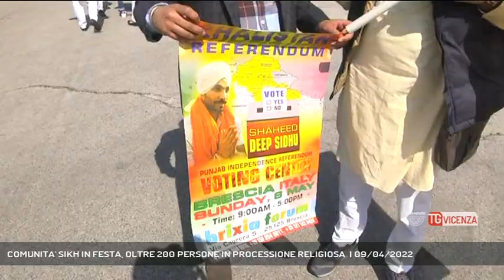COMUNITA' SIKH IN FESTA, OLTRE 200 PERSONE IN PROCESSIONE RELIGIOSA | 09/04/2022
TG Vicenza 09/04/2022 - VICENZA - La comunità dei Sikh festeggia oggi la sua festa religiosa più importante. A Vicenza la processione in città ha richiamato molti fedeli.  || Vicenza inondata dai suoni, colori, profumi indiani. La comunità dei Sikh oggi è in festa. Circa 200 persone arrivate da tutta Italia si sono radunati a San Lazzaro per dare vita ad una processione religiosa che si è diretta verso il centro storico.I simboli che contraddistinguono i Sikh, sono i capelli non tgagliati coperti dai turbanti il pettine di legno il pugnale il braccialeto metallico e un particolare indumento intimo. La comunità, molto nutrita nel vicentino, occupata principalmente nel settore della concia, festeggia anche il ritorno delle cerimonie in pubblico dopo due anni di lockdown dovuto alla pandemiaNell’occasione la comunità ha voluto ribadire anche l’intenzione di indire un referendum per chiedere l’indipendenza del Punjab.  A precedere il corteo una pulizia rituale delle strada per fare largo al baldacchino fiorito scortato da spade e lance che ospita l’Adi Il libto sacro Sickh (Servizio di Daniele Garbin) - Segui Rete Veneta anche sul digitale terrestre! Visita il sito